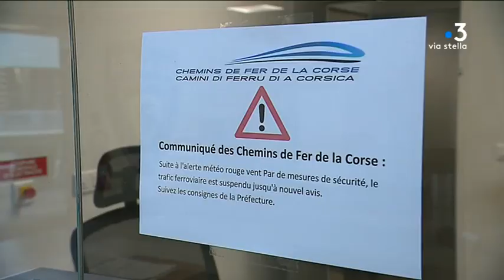Vigilance rouge vent violent : retour sur la journée en Haute-Corse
La Corse a été placée en vigilance rouge vent violent ce dimanche 9 décembre. Retour sur cette journée en Haute-Corse

Intervenants - Ange Cararra, Habitant de Macinaghju ; Gérard Gavory, Préfet de Haute-Corse ; Killian Corredor, Passager.
 Equipe - BERNARDI  François-Albert ; CHAREYRE Vivien ; GIUGLIANO Christian ; VANLATON Martin ; BONNINGTON Julian ; Ienco Joseph.